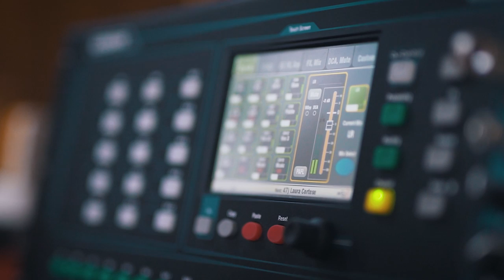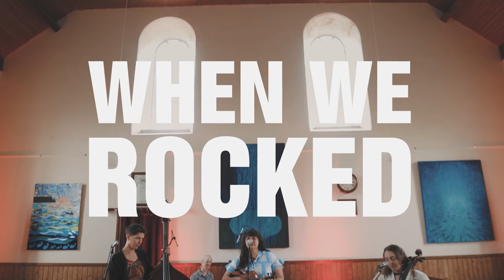Laura Cortese & the Dance Cards // When We Rocked // Live in Shetland (Hymhus)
LIVE from the Archive:
In August 2022 the Dance Cards (Valerie Thompson - cello, Zoe Guigueno - bass) and I did a very unique tour of the UK with special guest Signy Jakobsdottír on drums. While on tour in Shetland we recorded this video of “When We Rocked” in Bigton at the Hymhus including a mini-interview on the background of the song.